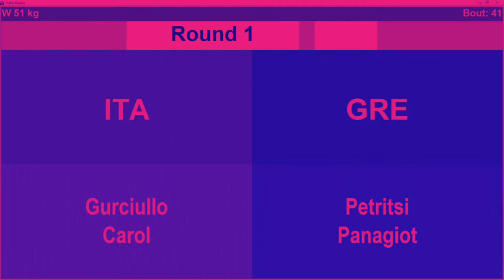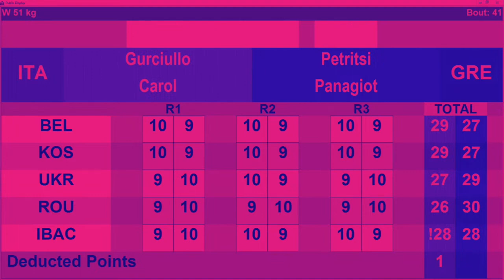Panagiota Petritsi vs Carol Gurciullo: EUBC Schoolboys & Schoolgirls European Championship